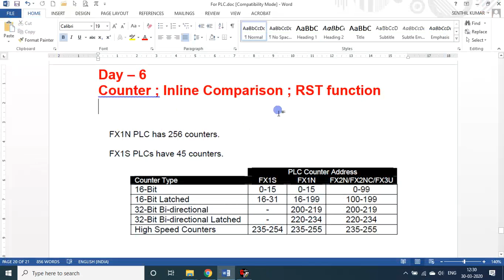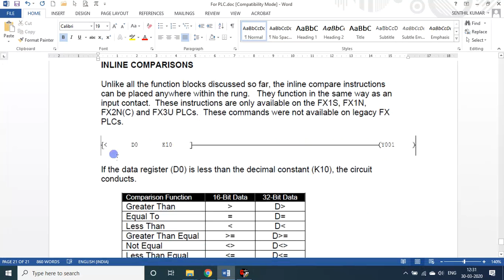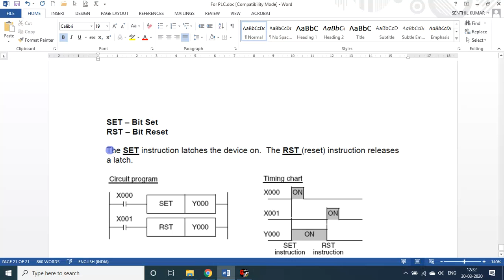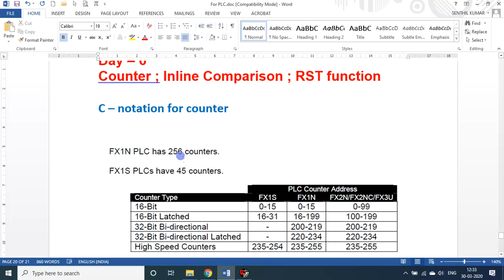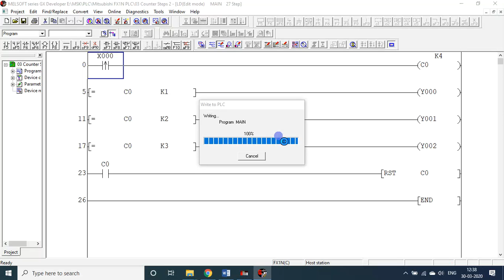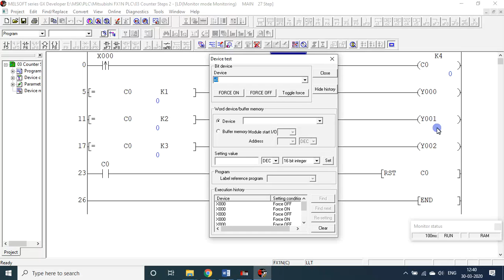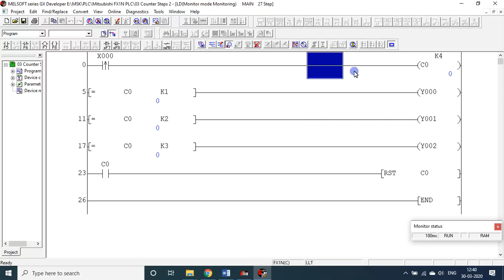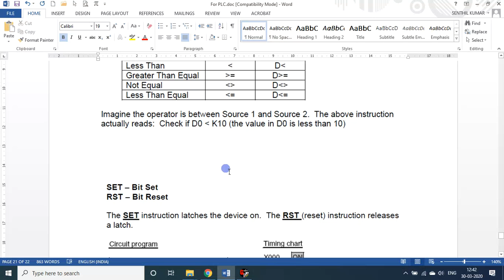D6 | PLC | Inline Comparison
Counter ; Inline Comparison ; RST function

From 25Mar2020 t0 14Apr2020, only on these 21 LOCKDOWN Days, I will be handling YouTube Sessions on “Learn PLC & Automation in 21 Days”.
I will teach how to make small small automation based products with ease, with the kits available with me in this LOCKDOWN period, because I can’t buy any new items now.
It will be a casual video session, but you can understand the concepts easily.
If you are able understand these fundamentals, then I assure you that you can venture into developing big automation based machine(s).